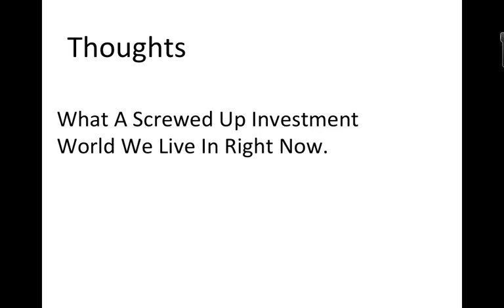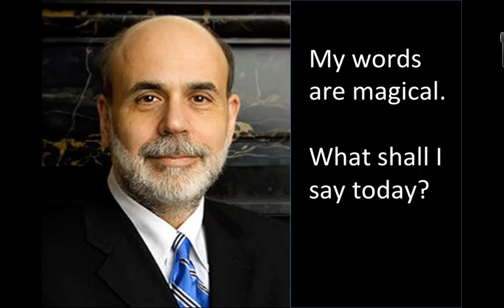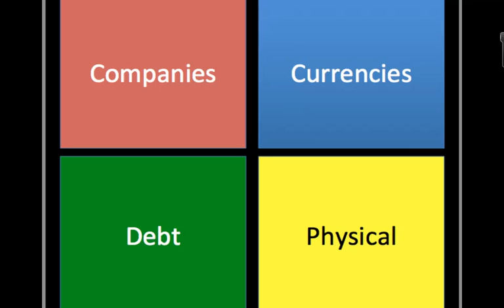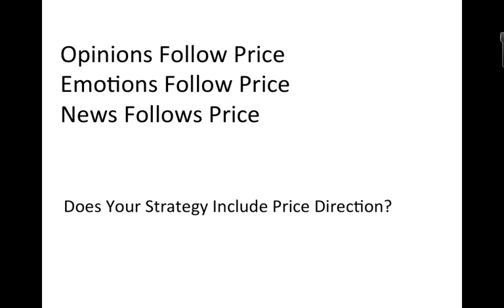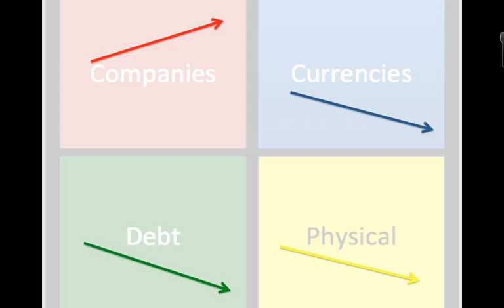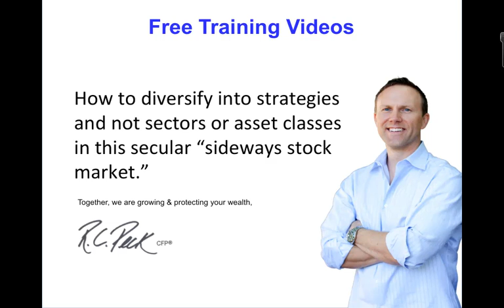Investing in Dysfunctional Stock Market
How to investing in a world where one man's words can mean the difference of tens of trillions of dollars. The opinions expressed on this YouTube channel are for general informational purposes only and are not intended to provide specific advice or recommendations for any individual or on any specific security. It is only intended to provide education about the world of investing and markets. To determine which investments may be appropriate for you, consult your financial advisor prior to investing. Any past performance discussed during this program is no guarantee of future results.